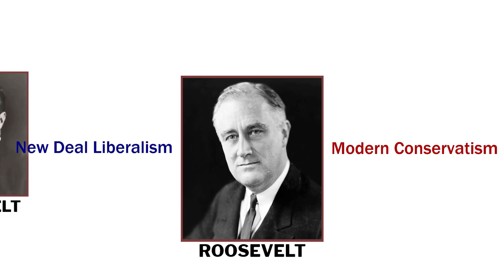The Great Depression Created Modern Politics | Hoover, the Roaring Twenties, and FDR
In this episode, we talk about how the Great Depression brought about the end of America’s Fourth Party System and Populist and Progressive Era, ushering in our modern political party system under Franklin Roosevelt and his New Deal.

By the 1920s, the political debates of the Populist and Progressive Era were over. America was no longer an industrializing country struggling with how to adapt to a new economy. It was an industrialized country with factories, cities, and automobiles. All the reforms America had been fighting about during its Fourth Party System were now either implemented or no longer relevant.

America was now a great power enjoying its prosperity. This was the Roaring Twenties.

As you might expect, and as usually happens when an old political debate gets resolved, politics went into decline. The parties no longer had urgent agendas to advance. America was distracted. Corruption started creeping into the system, creating the presidency of Warren Harding and Teapot Dome. Then, in 1929, the stock market crashed and everything unraveled.

Herbert Hoover was the unfortunate president who had to contend with the resulting depression. This Great Depression was the worst economic calamity America ever faced. With unemployment reaching nearly twenty-five percent and industrial production cut in half, those former middle class flappers were now living in squatter camps called Hoovervilles relying on soup kitchens to eat. A lot of Americans started to lose faith in the American system of government itself.

Hoover, a Fourth Party System progressive Republican who supported Teddy Roosevelt’s third party run in 1912, was outmatched. He tried to cushion to blow of the Depression as America waited out the bust, but it was too little and too late. By 1932, America was eager to throw him and his party out of office to elected a Democrat, New York Governor Franklin Roosevelt, who promised them a “new deal.”

The Republican Party was now so widely reviled it would take decades for it to recover. But Roosevelt could no longer rely on the ideology of his Democratic Party either. If he was to avoid the same fate as Hoover, he had to innovate.

America’s Fourth Party System was over. It was time again for something new.

Roosevelt collected a groups of academics and policy advisers, empowering them to launch an ambitious and radical agenda. This New Deal would create a completely new ideology for the Democratic Party unlike anything that existed before. Those who opposed this agenda naturally found themselves pushed into the husk of the Republican Party, where they too would develop a new ideology in response.

A new Fifth Party System began, our current system of New Deal liberal Democrats and conservative Republicans. Over the next episodes, we’ll explore how that transition came to be.